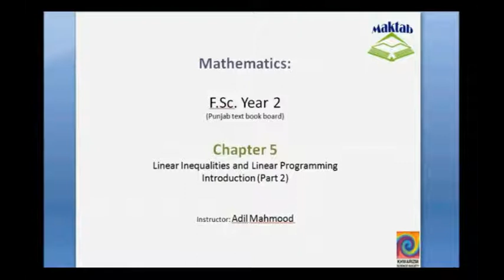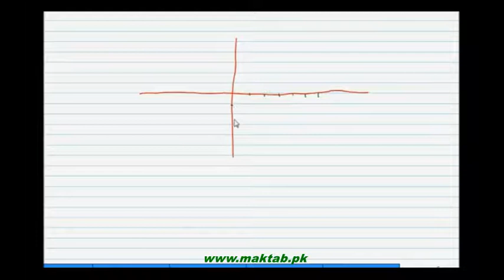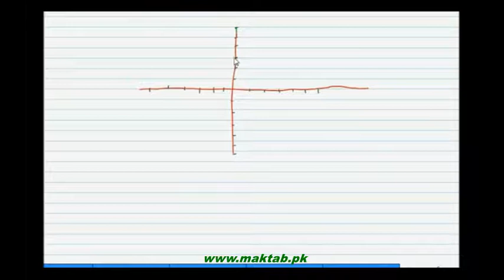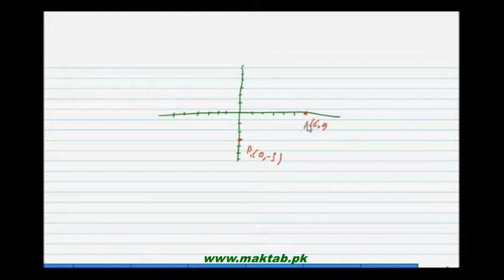FSc Math Book2, CH 5, LEC 2; Intro 2